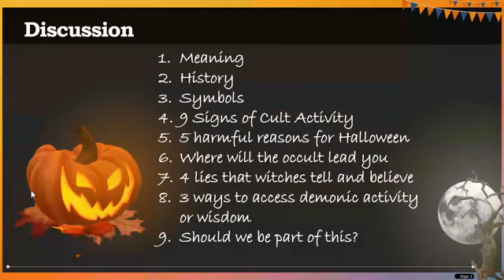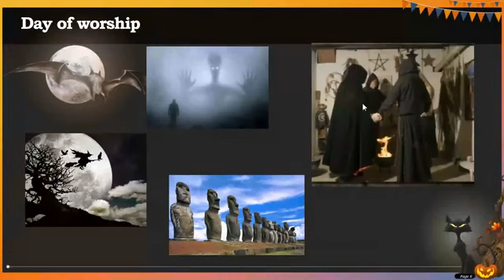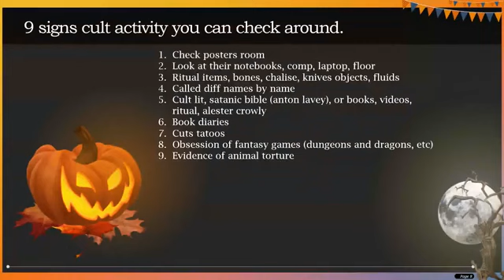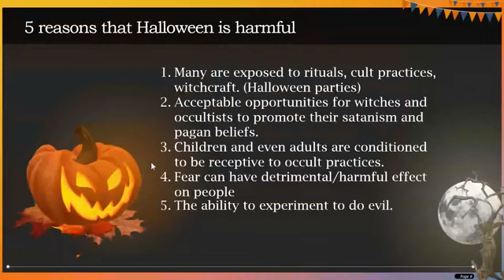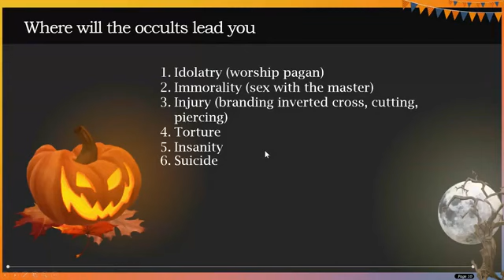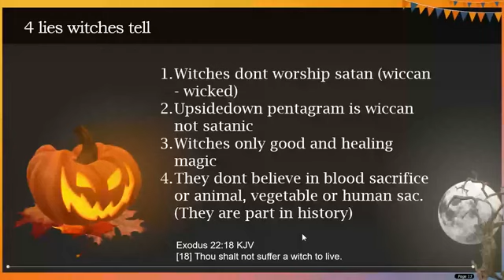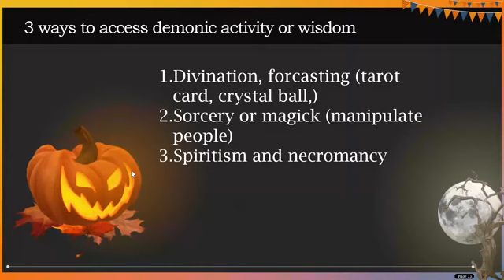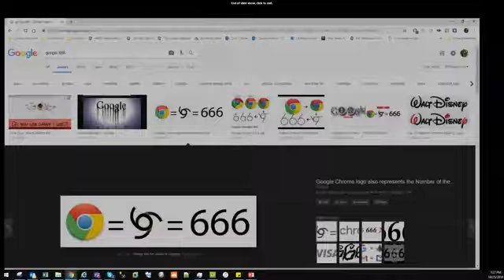Halloween (Its Origins and History)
What is the history behind it?
Should Christians celebrate the same event?
What are the things I should know regarding this holiday.